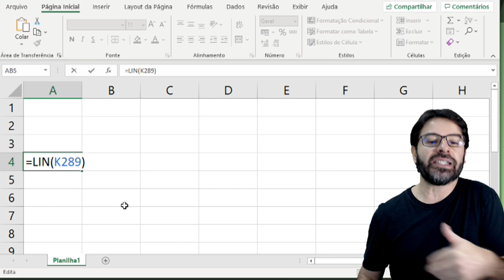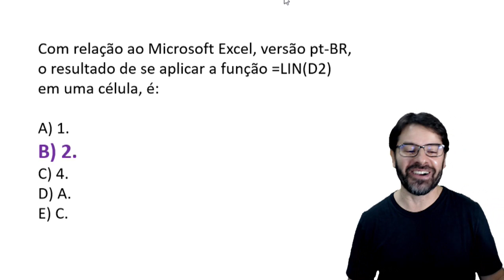Fórmulas e Funções do Excel para Concursos - Aula 69 de informática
Aula 69 com fórmulas e funções do Excel aplicadas nas provas de informática de vários concursos com questões de planilhas eletrônicas.
Conteúdo desta aula 68: Função LIN.